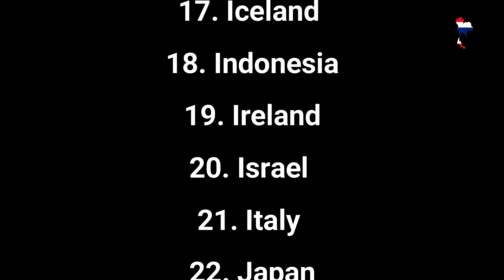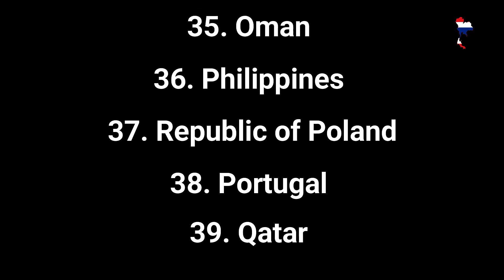45 days entend staying in Thailand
A Ministry of Foreign Affair is planning to let foreigners to extend staying in Thailand for longer by changing from 30 days to 45 days.
There's 56 countries, where will be allowed.
1. Andorra
2. Australia
3. Austria
4. Belgium
5. Bahrain
6. Brazil
7. Brunei
8. Canada
9. Czech Republic
10. Denmark
11. Estonia
12. Finland
13. France
14. Germany
15. Greece
16. Republic of Hungary
17. Iceland
18. Indonesia
19. Ireland
20. Israel
21. Italy
22. Japan
23. Kuwait
24. Latvia
25. Principality of Liechtenstein
26. Lithuania
27. Luxembourg
28. Malaysia
29. Maldives
30. Mauritius
31. Monaco
32. Netherlands
33. New Zealand
34. Norway
35. Oman
36. Philippines
37. Republic of Poland
38. Portugal
39. Qatar
40. San Marino
41. Singapore
42. Slovak Republic
43. Republic of Slovenia
44. Spain
45. South Africa
46. Korea, South
47. Sweden
48. Switzerland
49. Turkey
50. Ukraine
51. United Arab Emirates
52. United Kingdom
53. United States of America
54. Peru
55. Hong Kong
56. Vietnam

I’m a licensed English speaking guide in Bangkok and other cities  in Thailand since 1998 - Present
Tourist guide licensed no.11-69716
Tour Registered : "Thai Exotic tours" Licensed No.14/01949